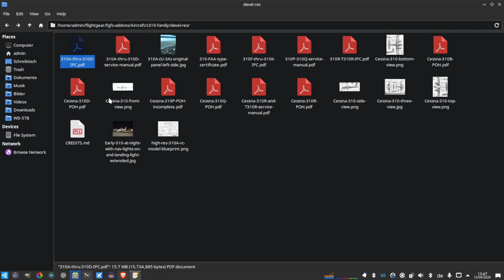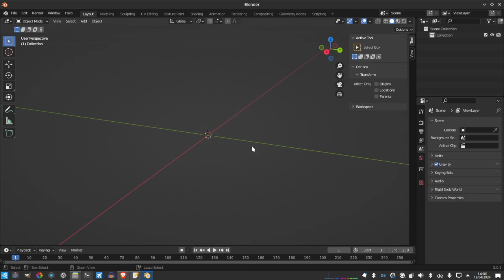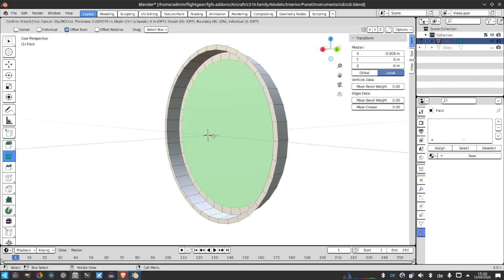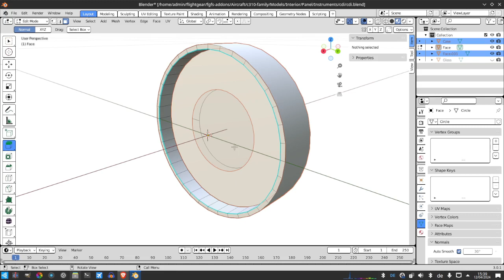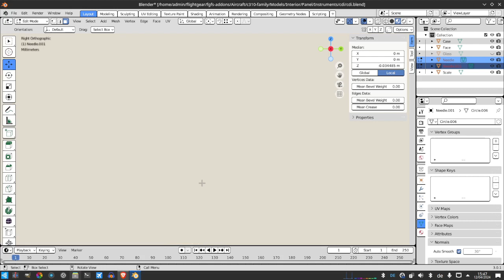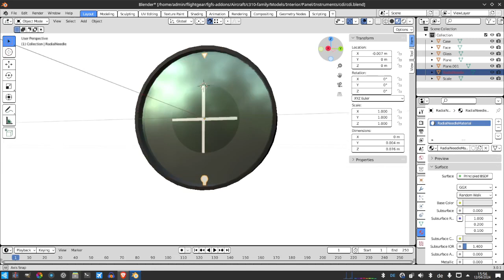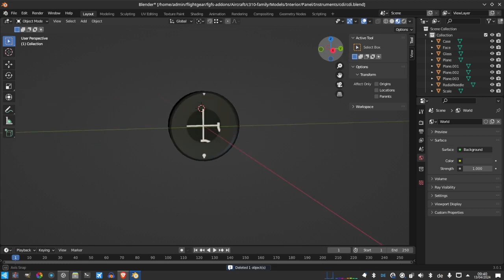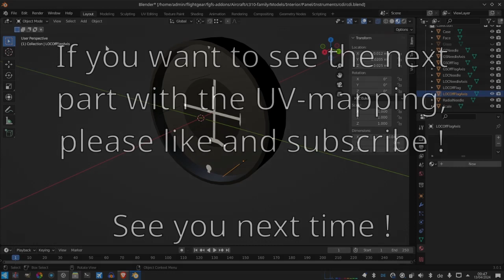How to: model a CDI for FlightGear aircraft (Part 1)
In this video I'll show you how I model the ARC IN-14-1 CDI (Course deflection indicator) for the new Cessna 310.

This is the first, 3D modelling part.